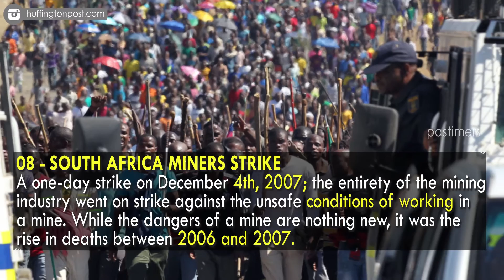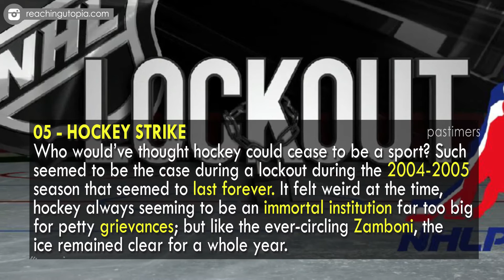Top 10 Famous Strikes In Recent History || Pastimers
This is how union workers think when they want to get their points across. For the majority of those employed, however, protesting a job is unthinkable, not to mention a fireable offense. When pay becomes too low to bear, options exist in the form of a) negotiating with a boss and/or working overtime, b) finding a new job that pays better, or c) sucking it up.

In this way union workers have it easy, not to mention the fact that they usually get paid at least double what a non-union worker makes, or that their contracts are continually open for discussion (and improvement).